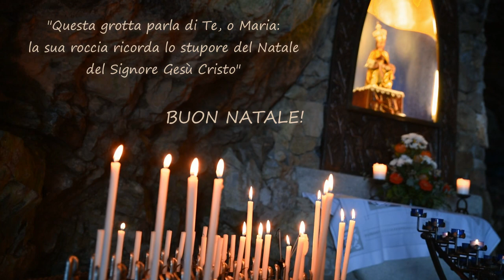Tu scendi dalle stelle - Natale 2020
Il Coro Polifonico del Santuario della Cornabusa augura un Buon Natale 2020 con questo bellissimo canto, nella versione a tre voci di V. Donella.

Nell'ambito del progetto di comunicazione e valorizzazione del Santuario, promosso dal FAIe Parrocchia di San Bernardino da Siena in Cepino col supporto di Comunità Montana Valle Imagna, Infopoint Valle Imagna e Pro Loco Sant'Omobono Terme, anche il Coro vuole dare un contributo, nella fattispecie musicale, sottolineando la singolare musicalità naturale della grotta che fa da originale contorno all'esecuzione corale di un brano tradizionale natalizio eseguito in polifonia.

Coro Polifonico del Santuario della Cornabusa
Sant'Omobono Terme (BG)

Direttore: Samuele Salvi
Organista: Tomas Gavazzi

Riprese e Montaggio: Sara Manzinali Photographer
Allestimento: Giuliana, Vera e Renzo.
Segreteria Coro: Ylenia e Vera.

Grazie a tutti i volontari per il consueto supporto.